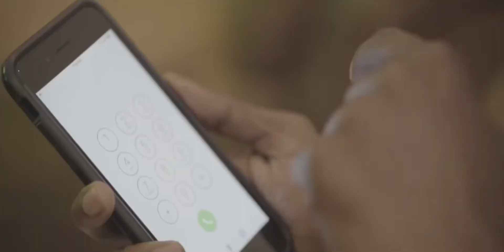Ravi B - Budget [Official Music Video] (2017 Chutney Soca)